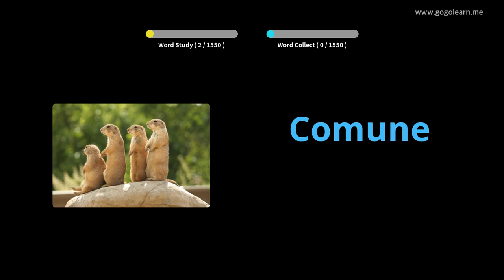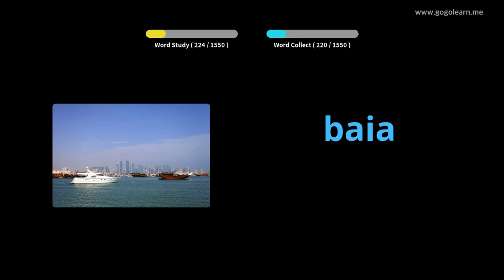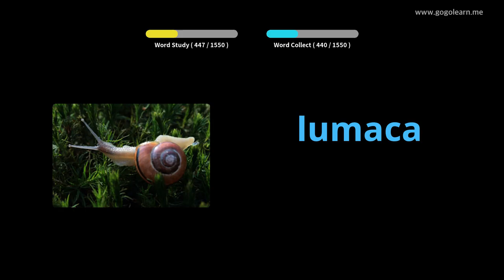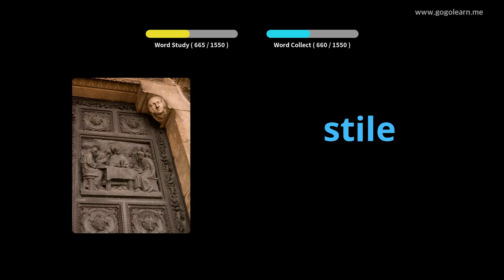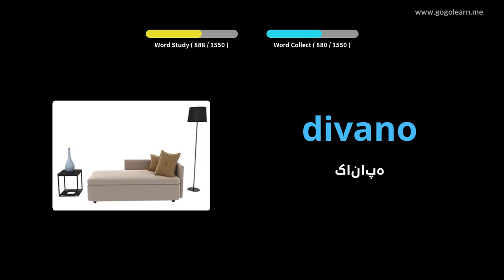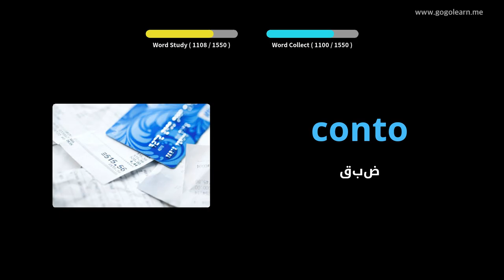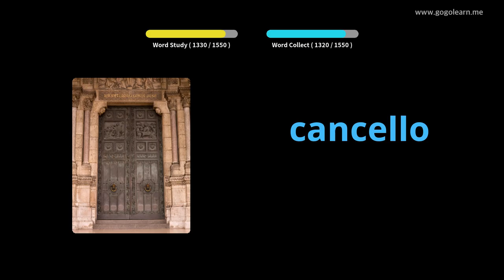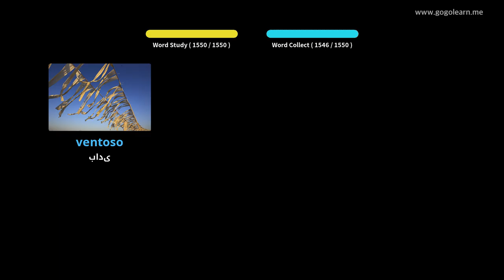واژگان اساسی ایتالیایی | Golearn